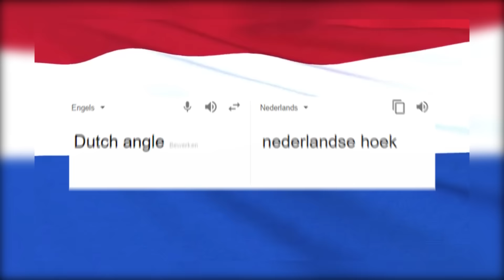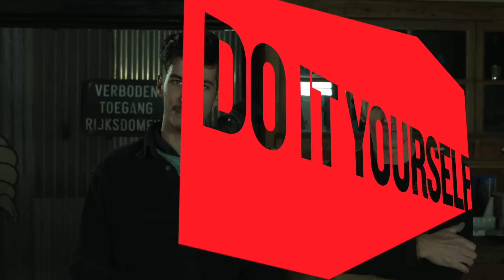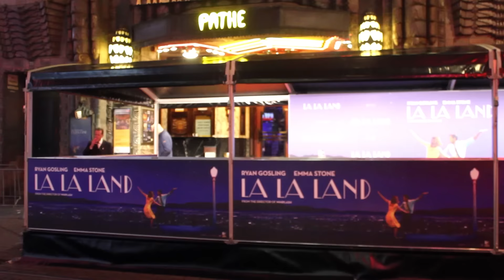PIP PELLENS, NIEK ROOZEN en WOODY WONDER in MovieZone Filmlab #4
MovieZone Filmlab is een wekelijkse serie gepresenteerd door Niek Roozen en Pip Pellens en upload vanaf 22 december elke donderdag wekelijks een nieuwe video op het MovieZone YouTube-kanaal én op moviezone.nl. MovieZone FilmLab geeft je een kijkje achter de schermen bij grote filmproducties en behandelt alles over film.